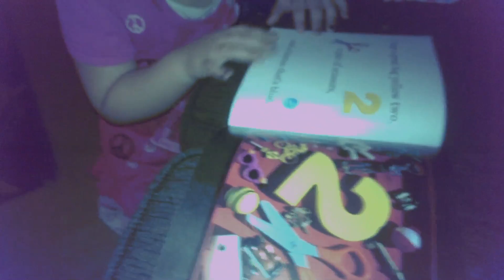Peer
A video about family, estrangement and endurance along the Missouri River.